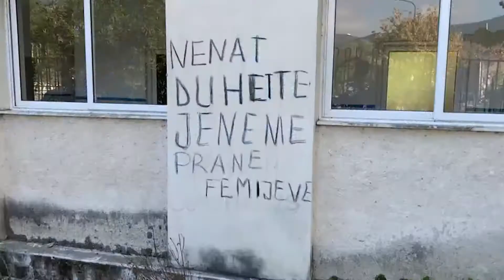21 ditë grevë urie/ Gratë greviste: Po kërcënohemi! Fëmijët flenë me barkun bosh, shteti të reagojë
Në ditën e 21 të grevës së urisë, gratë naftëtare denoncuan se po kërcënohen për ti dhënë fund ngrujimit, ndaj i kërkuan kreut të qeverisë ti japë zgjidhje çështjes së pagave të fituara me gjyq. Duke i cilësuar kërkesat e drejta, presidenti Ilir Meta kërkoi trajtim të përgjegjshëm shtetëror të situatës sociale e humanitare.

“Fëmijët flenë me barkun bosh”, “Pak bukë, pak ujë pak dritë!”

Fjalët që për 21 ditë në grevë urie gratë naftëtare i thanë me zë, ishin shkruar në mure.

Me këto mesazhe shprehën dramën që po jetojnë dhe kërkojnë reagimin e shtetit.

“Shteti ekziston vetëm për interesat e atyre atje. Kryeministri të vërë dorën në zemër, është ai që na ka lënë në këtë gjendje” apeloi naftëtarja.

Më tej në mure ka të tjera mesazhe.

“Fëmijët nuk e njohin privatin duan bukë!”

“Shteti duhet të jetë përgjegjës!”

“Kam  mall për fëmijët!”

Nga ambienti ku qëndrojnë të ngujuara denoncuan se po kërcënohen.

“Mos të na kërcënojnë në telefona, lini grevën, apo nuk keni vdekur aty! Çfarë nuk po dëgjojmë”.

“Shumë veta aty jashtë na thonë dilni nga greva, na bëjnë presione.”

Ditët pa ushqim e ilaçe u kanë rënduar gjendjen shëndetësore, por gratë naftëtare thonë se nuk do të dalin prej aty të gjalla pa 13 pagat e fituara me gjyq.

“Mos të na detyrojnë të bëjmë ndonjë vetëflijim që të mbetet në histori.”

Naftëtarët e kryeministri Rama për ditë me radhë replikuan në distancë për kushtet e ndërprerjes së grevës dhe nuk e kanë gjetur gjuhën e përbashkët!

Ndaj presidenti Ilir Meta  bëri thirrje për vendosjen e menjëhershme të dialogut mes Qeverisë dhe grave greviste e naftëtarve për një zgjidhje sa më të pranueshme të kërkesave të drejta të tyre.

Meta: Është shumë e rëndësishme të bëhet çdo përpjekje, pa vonesa të metejshme, për një trajtim të përgjegjshëm shtetëror dhe njerëzor të kësaj çështje, me qëllim zgjidhjen e kësaj situate të rëndë sociale dhe humanitare përpara se të përballemi me probleme shëndetësore që mund të rrezikojnë jetën e të ngujuarve.